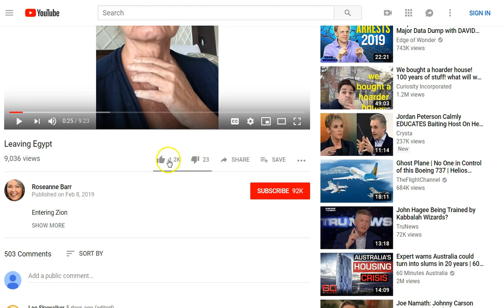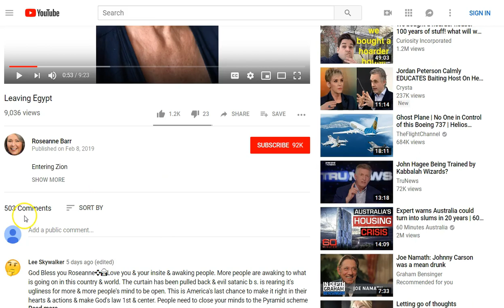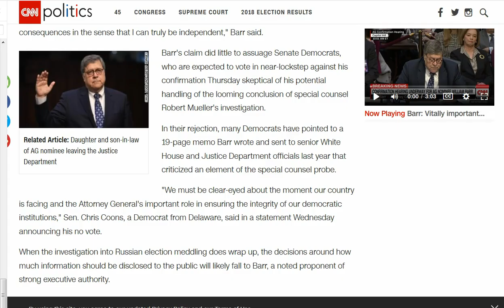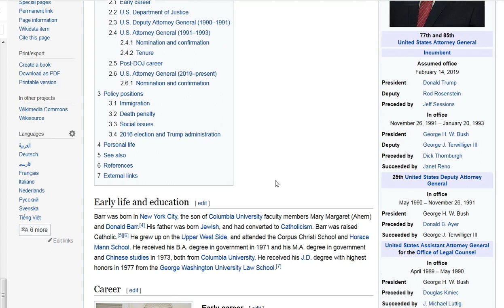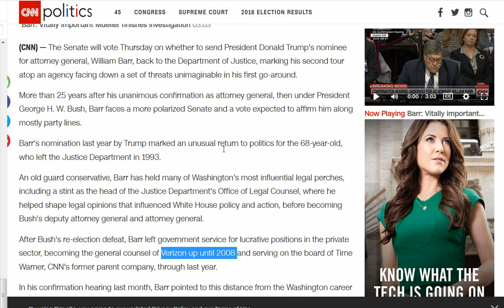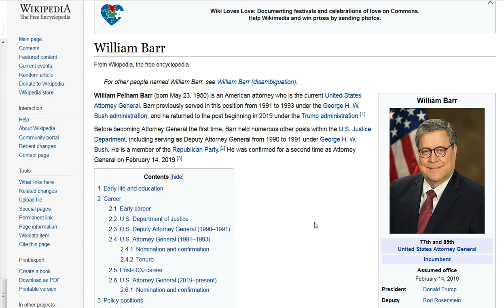Lowering the Barr for 5G! Barr Torah Kabbalah. NWO!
William Barr. Many believe he will execute thousands of indictments on all the bad guys. You may see dramatic theater, but I wouldn't hold my breath. 5G will be implemented and will usher in the beast control system. Barr is the guy to do it quickly and efficiently. Roseanne needs prayer that she comes to the saving knowledge of Christ Jesus for we are saved by grace, not Torah and Kabalah. I pray you put Faith in Jesus before you invest your hope in men or false doctrines. Torah/Kabbalah/Enlightenment/Trump cannot and will not save your eternal soul! Jesus is the ONLY way! His peace and grace to you all! :)

Amen.